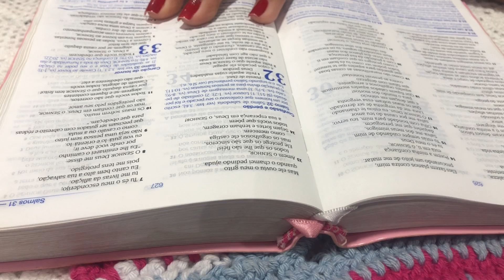Sorvete Sensação, sem leite condensado.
Meu nome é Marli Cordeiro e aqui você encontrará Dicas sobre as  coisas que eu mais amo.
Deus, Família, cozinhar e também um pouco do meu dia a dia.
Por isso, eu gostaria de compartilhar com vocês tudo o que aprendi e tenho aprendido ao longo desta minha caminhada.
Hoje eu trago para vocês essa deliciosa receita  de sorvete, simples e fácil de fazer. Siga o passo a passo no vídeo, segue logo abaixo a lista de ingredientes, assista, curta, e compartilhe, que Deus abençoe todos vocês.

INGREDIENTES

1/2 litro de leite;
200ml de chantili;
200g de açúcar;
100g de leite em pó;
20g de suco sabor morango;
50g de geleia de morango;
100g de chocolate picado;
1 colher de sopa de emulsificante;

GANACHE

50g de chocolate em barra;
3colheres de sopa de creme de leite

LINKS DE PRODUTOS EM PROMOÇÃO

Pode chegar e sinta-se a vontade!

 Seja parceiro deste canal, contribua com qualquer quantia, chave pix: 👉 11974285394